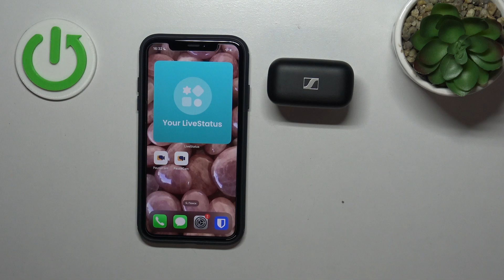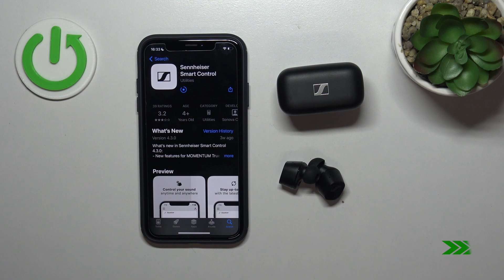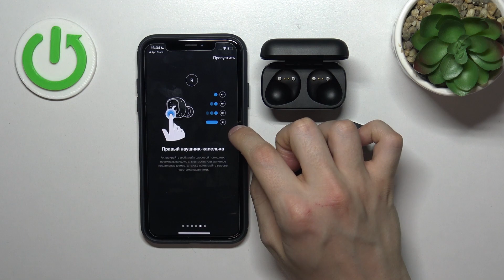Sennheiser CX Plus | Как к айфону подключить наушники Sennheiser CX Plus - Сопряжение с айфоном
Если вы хотите подключить наушники Sennheiser CX Plus к айфону, то в этом видео наш специалист покажет, как это сделать. Всего за несколько шагов, показанных в этом видео, вы сможете подключить наушники Sennheiser CX Plus к айфону.

Как подключить наушники Sennheiser CX Plus к айфону? Как ввести наушники Sennheiser CX Plus в режим сопряжения и подключить к айфону? Как создать пару из айфона и Sennheiser CX Plus?